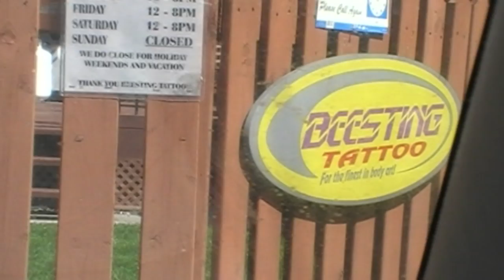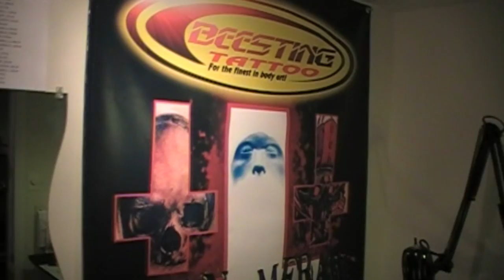Zak's Industrial Peircing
As Promised this Morning. The greatest video on my page to date.